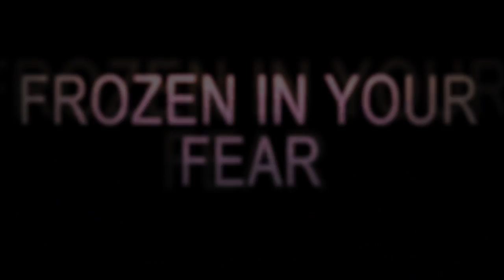Collab (FROZEN IN YOUR FEAR)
PLAY HD
well i love this song .__.
part 1=mine (Darker than black)
part 2=xitachi94 (samurai champloo)
sub my collab partner here (he's my student)